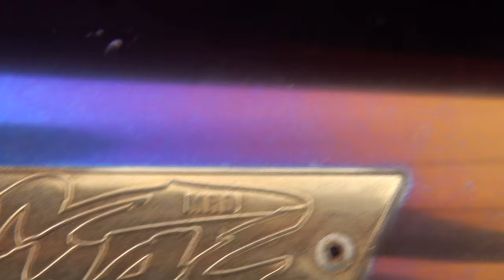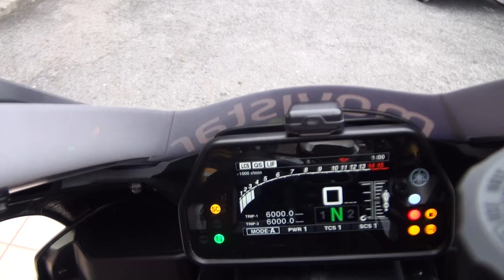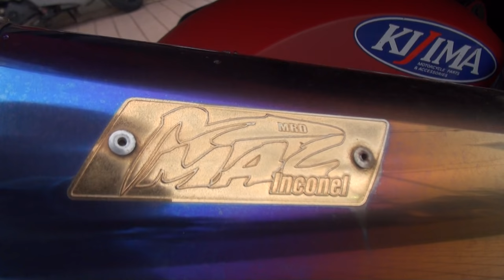MAC MRD EVOLUTICN サウンドを聞け 可愛いマジェ 素敵な女性ライダー YAMAHA・MAJESTY250 ヤマハ・マジェスティ250 SG20J